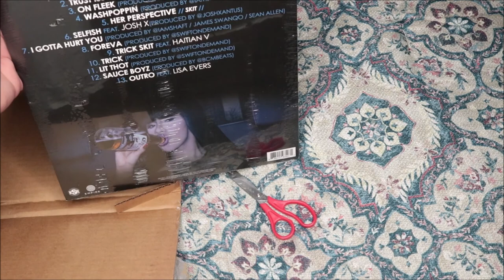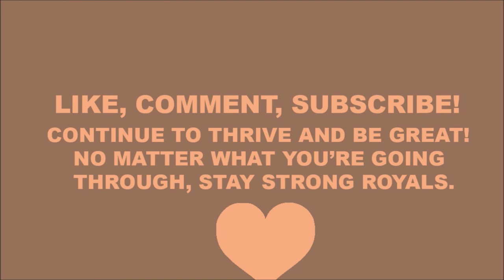Unboxing Cardi B - Gangsta B**ch Vol 1, Colored Vinyl